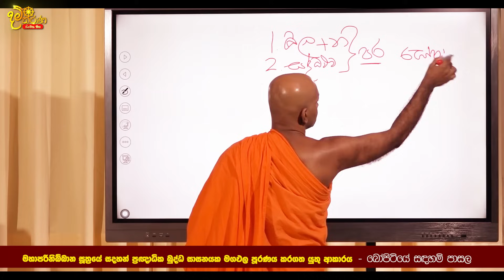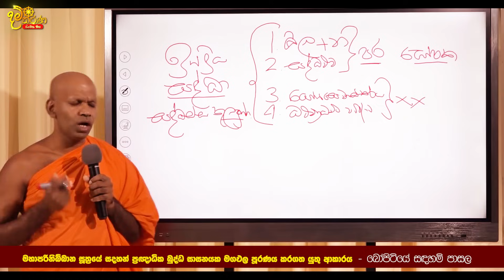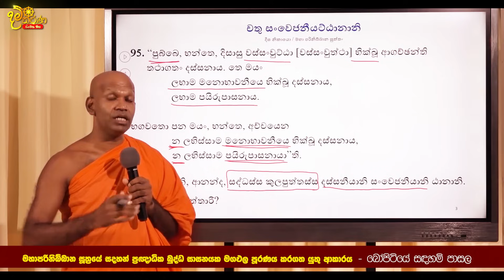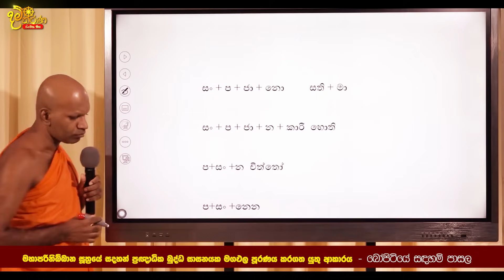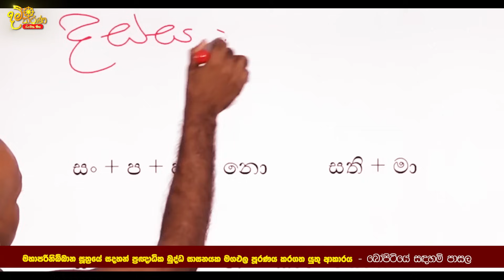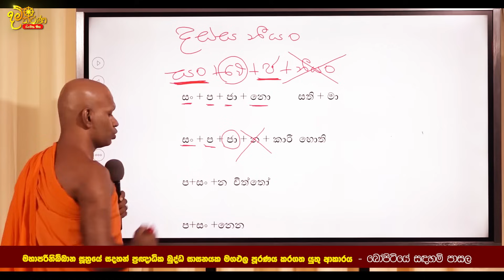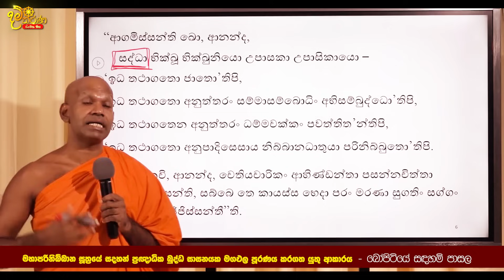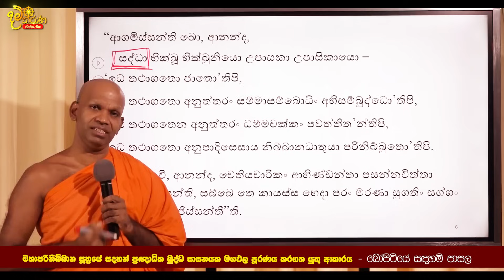⭕ මහා පරිනිබ්බාන සූත්‍රයේ සදහන් පරිදි ප්‍රඥාධික බුද්ධ සාසනයක මගඵල පූරණය කර ගත යුතු ආකාරය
🔆නිවන් දැකීමට උපකාරී වන්නේ පරම පවිත්‍ර සිරි සද්ධම්මයයි🔆

**වසර 1800 කට වඩා කාලයක් වැසී යටපත්ව පැවති සං සාර පැවැත්මෙන් මිදී නිදහස්ව නිවන් දකින්නටම උපකාරී වන පරම පවිත්‍ර සිරි සද්ධම්මය. නැවත පන පිහිටුවා ඇති මේ දුර්ලභ කාලය තුල නොපමාව දුක්ඛිත සසර ගමනින් මිදී පිරිණිවීමට වහ වහා කටයුතු කරන්න..**

⭕මහා පරිනිබ්බාන සූත්‍රයේ සදහන් ප්‍රඥාධික බුද්ධ සාසනයක මගඵල පූරණය කර ගත යුතු ආකාරය
🔆 බෝපිටියේ සදහම් පාසල | Bopitiya Sadaham Pasala
🙏 අතිපූජ්‍ය බෝපිටියේ සුමංගල ස්වාමීන් වහන්සේ 🙏

(මෙම ධම්ම දේශනය උපුටාගන්නා ලද්දේ බෝපිටියේ සදහම් පාසල Youtube නාලිකාව මගිනි.)

📲 Damtharana on WhatsApp.

ඔබට යම් යම් ධම්ම ගැටලුවක් ඇත්නම් පහත Email ලිපිනයෙන් හා Whatsapp මගින් අපව සම්බන්ධ කරගන්න
© For Copyright Matters or for anything else